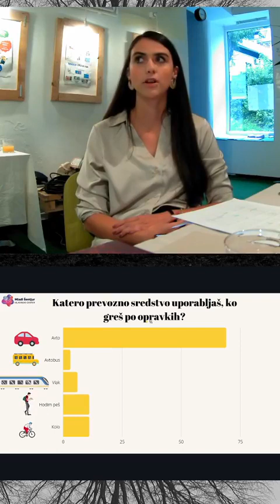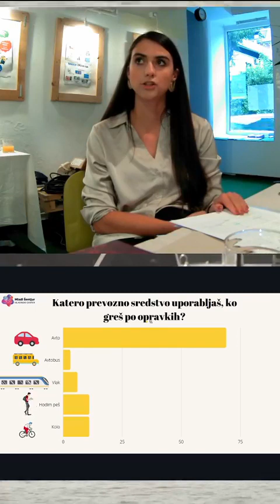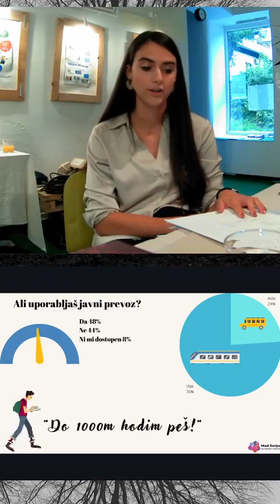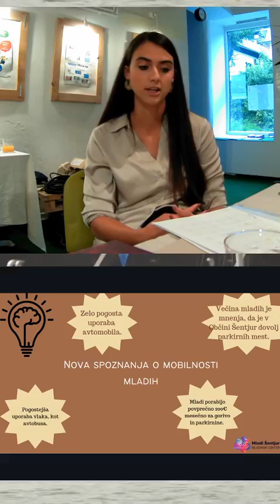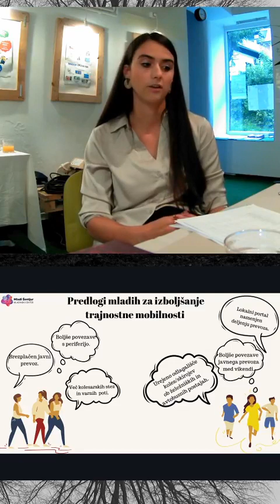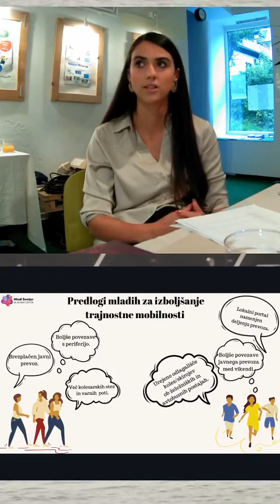Mladi in mobilnosti v občini Šentjur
Kako mladi občani Občine Šentjur razmišljajo o trajnostni mobilnosti? Ali je Občina na pravi poti v izgradnjo modela trajnostne mobilnosti. Kaj je poleg gradnje in načrtovanja novih kolesarskih stez in sprehajalnih poti po mnenju mladih še potrebno urediti, da bomo še korak bližje okolju prijaznejši vsakodnevni mobilnosti?

Na dogodku, ki je potekal v okviru Evropskega tedna mobilnosti 2022 smo se pogovarjali z mladimi. Na Mladinskem centru Šentjur smo izvedli anketo o načinih mobilnosti mladih občanov Občine Šentjur - poglej si analizo ankete.